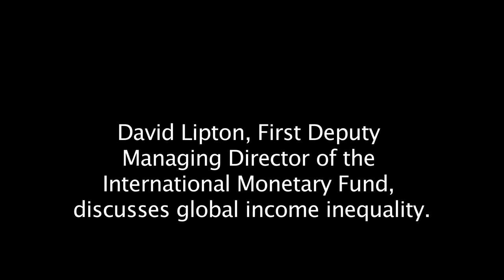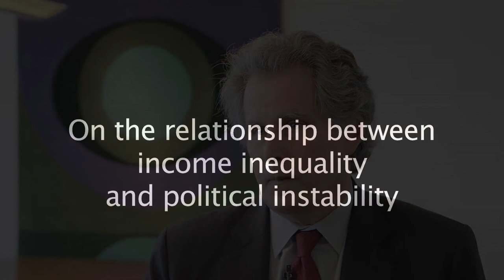IMF's David Lipton on Global Income Inequality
David Lipton is the first deputy managing director of the International Monetary Fund.